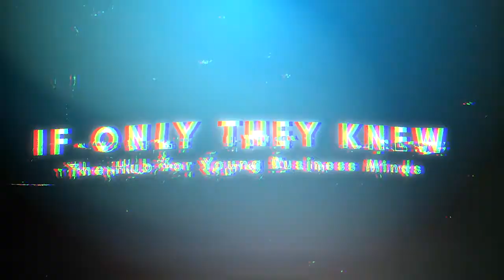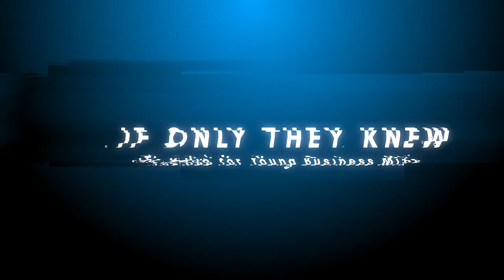The Story of Hannah Rankin Revealed | Interview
Professional Boxer and musician, Hannah Rankin speaks to Ted Lawlor about her journey from a small village to the big stadium fights, how to reach the top of your game and the importance of giving back.